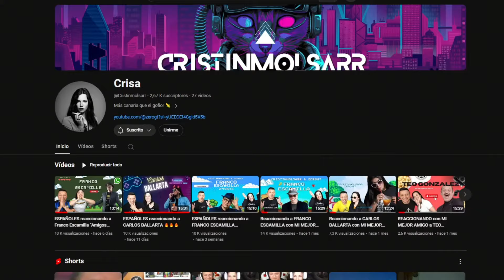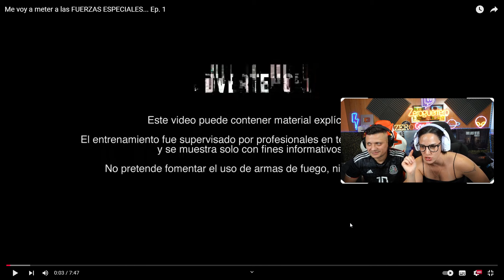MILITARES Reaccionan a Me voy a meter a las FUERZAS ESPECIALES | Victor González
✅VÍDEO ORIGINAL✅

✅✅ ZERO ✅✅